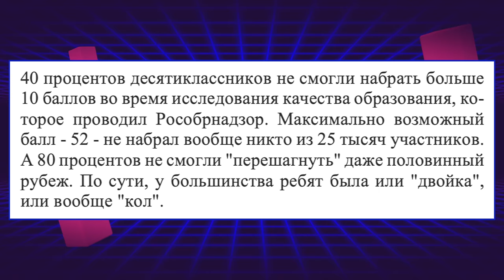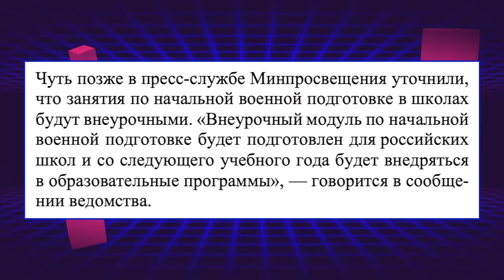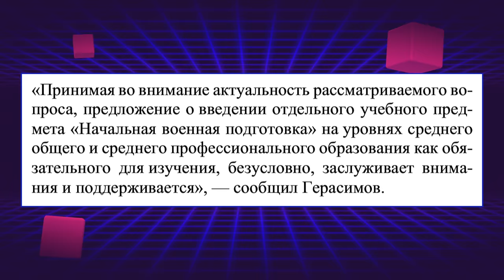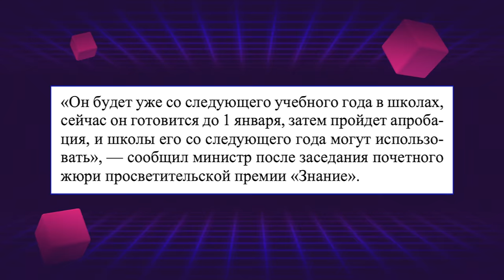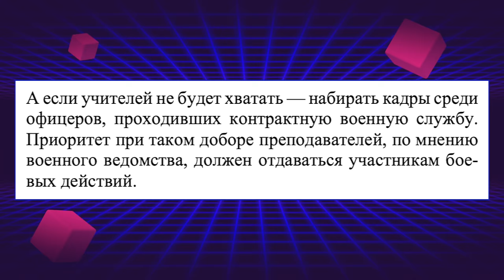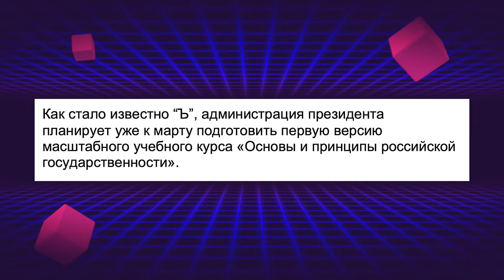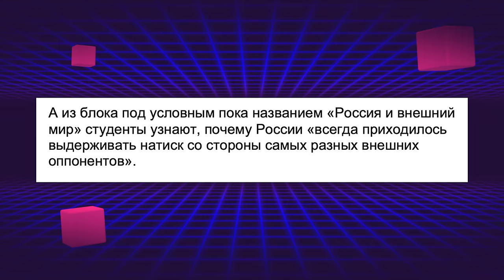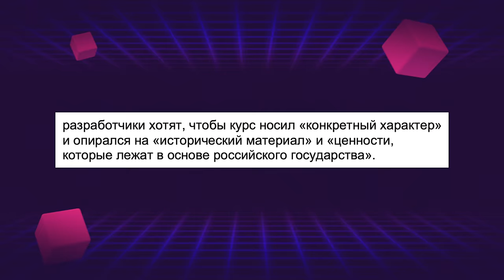ШКОЛЬНИКИ С ОРУЖИЕМ / ЕЩЕ ОДИН НОВЫЙ ОБЯЗАТЕЛЬНЫЙ УРОК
FoodBand доставит пиццу, роллы, вок, десерты по всей Москве круглосуточно.

Если в вашем городе нет FoodBand, а вы всегда мечтали открыть пиццерию - для вас есть франшиза FoodBand с готовой IT-системой и обучением поваров

Возвращение НВП в школы. Еще один новый обязательный урок для всех. "Разговоры о важном" больше не одни.